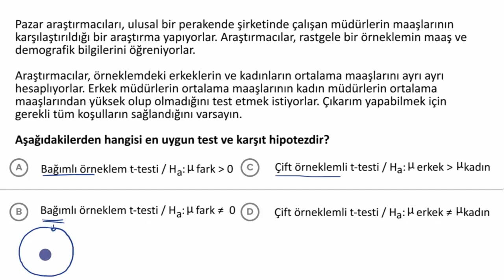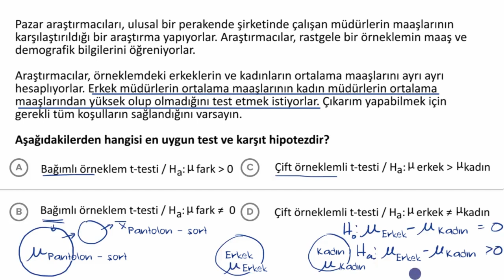Çift Örneklemli t-testinin Hipotezleri (İstatistik)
50 dilde 120 milyon öğrencinin faydalandığı, dünyanın en büyük ücretsiz öğrenme platformu Khan Academy’de, matematikten sanat tarihine, ekonomiden fen bilimlerine, basit toplamadan diferansiyel denklemlere, ilkokul seviyesinden üniversite seviyesine her yaş için binlerce ders videosu, interaktif alıştırma ve daha fazlasına tamamen ücretsiz ve reklamsız olarak ulaşabilirsiniz.